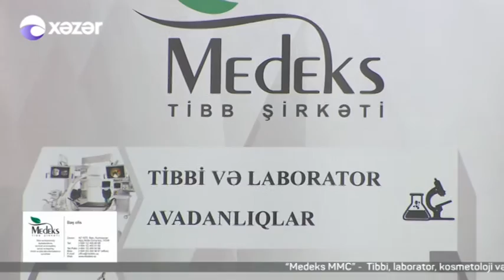03 02 2017 Hekim ishi Medera Hospital Oftalmoloq Fariz Sadiqov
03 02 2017 Hekim ishi Medera Hospital Oftalmoloq Fariz Sadiqov